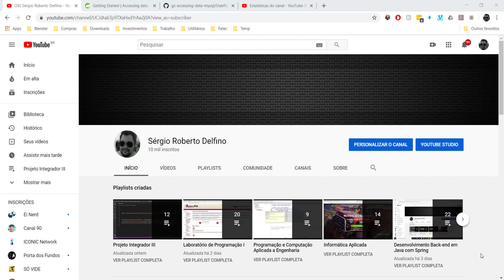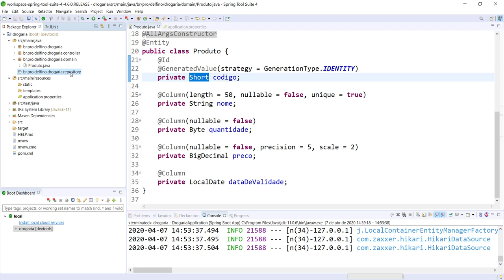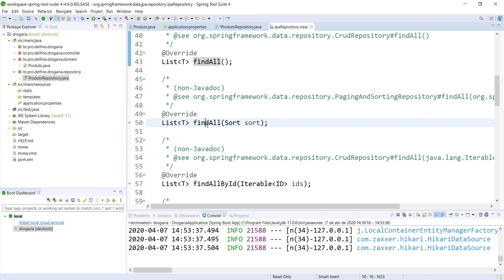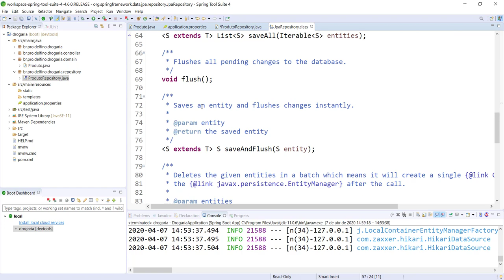[Desenvolvimento Back-end em Java com Spring] 26 - Camada Repositório